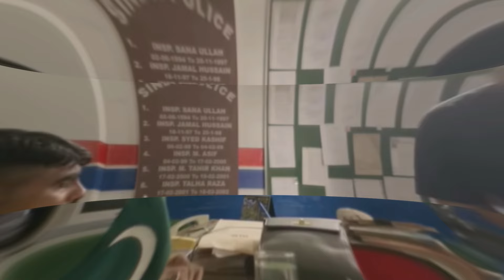Namak Haram Episode 7 Teaser | Namak Haram Episode 7 Promo | Sarah Khan | Dramas Factory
1) Non Commercial
2) Transformative In Nature
3) Does Not nagetively affected The Original Content